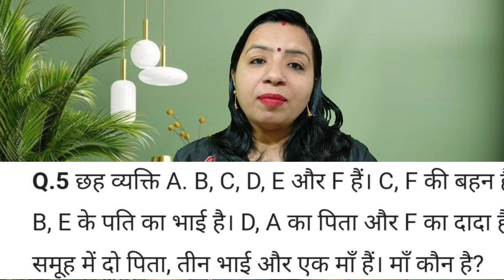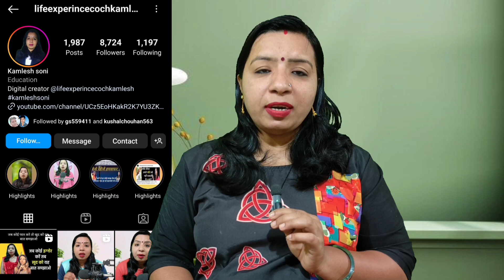Jise aap pyaar smajh rhe ho vo ek dhokha hai !! Best relationship/Kamlesh Soni